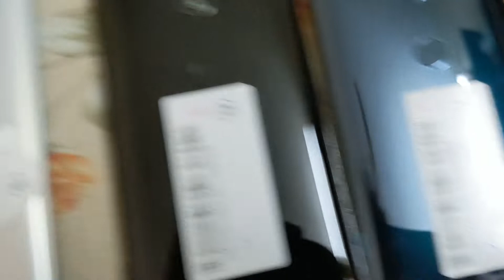SONY XZ3 ¦¦ AQUOS R2 ¦¦ PIXEL 3 ¦¦ AQUOS XX3 ¦¦ HUAWEI NOVA 2 LITE BRANDED DEVICE ORIGINAL STOCK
SONY XZ3 ¦¦ AQUOS R2 ¦¦ GOOGLE PIXEL 3 ¦¦ AQUOS XX3 ¦¦ HUAWEI NOVA 2 LITE BRANDED DEVICE ORIGINAL STOCK

📢 Address📢
🏬 🛒 shᎾᏢ# F-104 1ST fᏞᎾᎾᏒ, Amma Tower Saddar Karachi